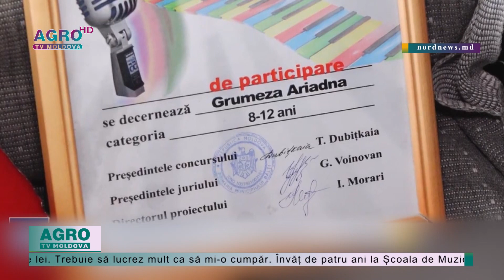Confecționează jucării pentru a-și îndeplini visul – AGRO TV News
Confecționează jucării pentru a-și îndeplini visul. Ariadna Gurmeza, o elevă de 13 ani din Bălți, strânge bani pentru a-și cumpăra propria vioară. Ideea unei mici afaceri i-a venit recent, odată cu descoperirea unui alt talent, cel de a croșeta, relatează NordNews.